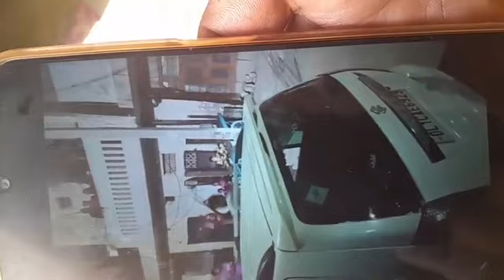नशे में तोड़ डाली गाड़ी